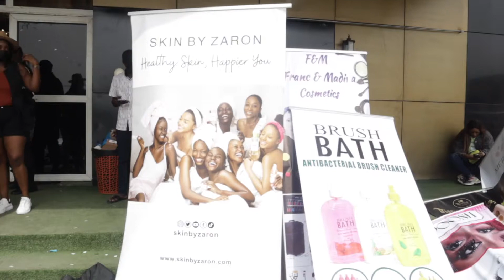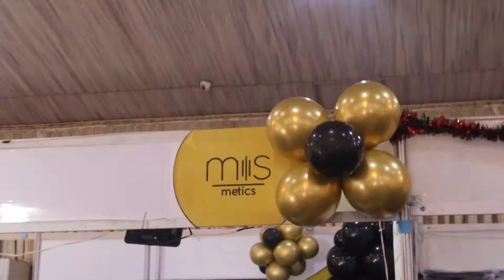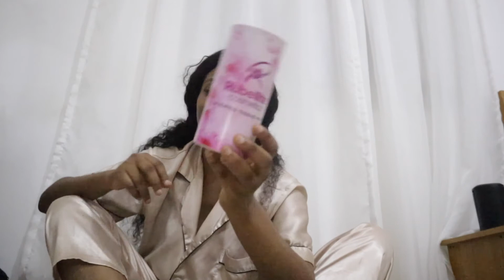VLOGMAS 5| Christmas shopping event | meeting your fav beauty influencers| unboxing new makeup 💄